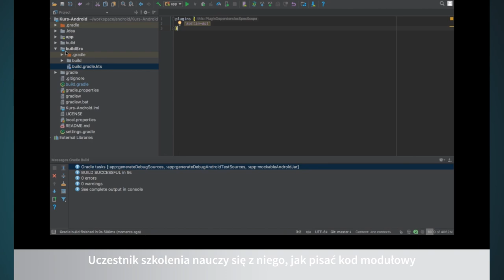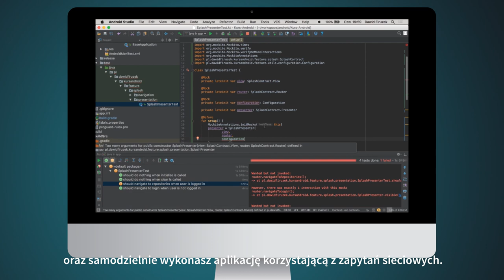Android. Techniki efektywnej pracy. Poziom pierwszy. Skróty klawiszowe i biblioteki [kurs video]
Uczestnik szkolenia nauczy się z niego, jak pisać kod modułowy — zwięzły i czytelny, bardzo pomocny w pracy zespołów programistycznych. Wiedza przedstawiona w ramach tego kursu video jest czysto praktyczna, gotowa do wykorzystania w codziennej pracy. Teoria pojawia się jedynie podczas omawiania trudniejszych zagadnień, jednak zawsze jest poparta czytelnym przykładem.

Żądny wiedzy?